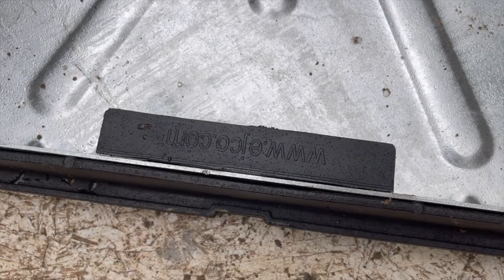Installing A Paving Recessed Tray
Installing a recessed paving tray on our current project which we show every stage.

we hope you enjoy it and it helps in some way.

I would love to get some feedback from you and listen to your thoughts about Porcelain, would it be your choice?